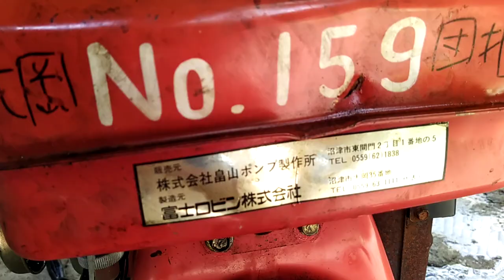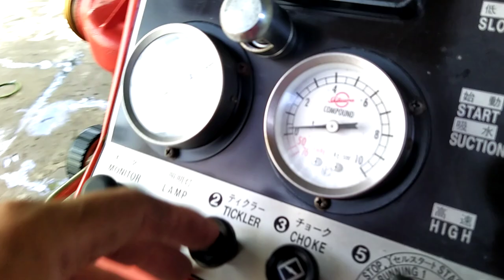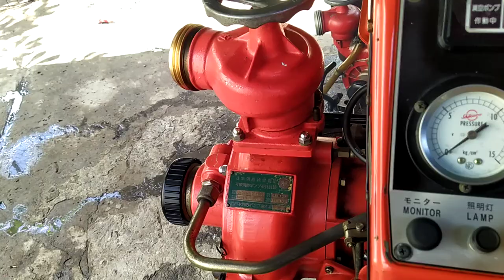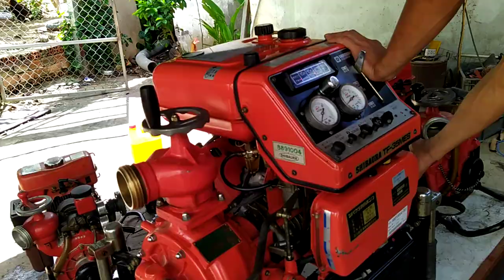test máy chữa cháy TOHASU _SHIBAURA nhật bãi 0886356707